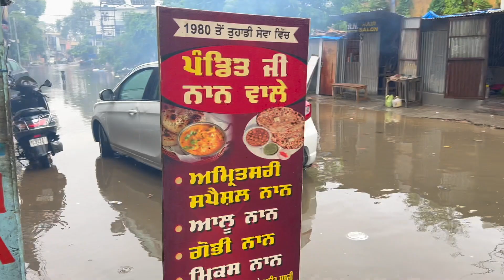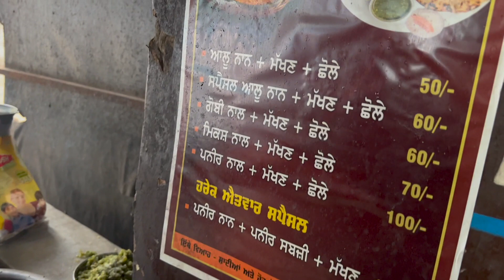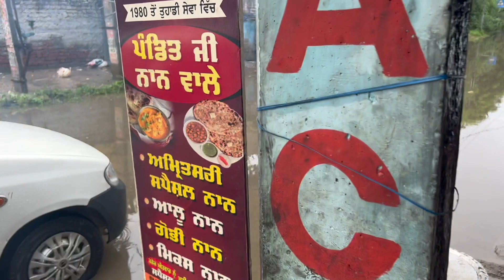Scam ho Giya Bhai 😳🧐 | Phagwara Food | Burger Chachu